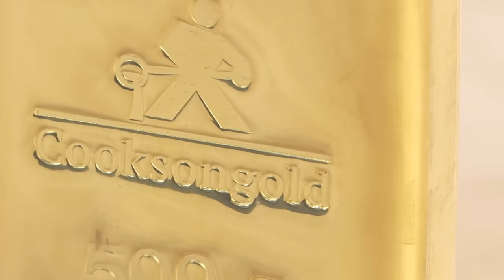100% Recycled Gold and Silver Bullion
At Cooksongold, we're making a precious commitment to all our customers.

Our full stocked range of gold and silver bullion products including sheet, wire, tube and grain will now be made using 100% recycled precious metals. As well as our range of gold and silver wedding rings blanks and selected findings.

All our 100% recycled gold and silver bullion products are equal in quality to unrecycled precious metals, are supplied with a card of authenticity. Make ethical sourcing a key part of your jewellery making story.